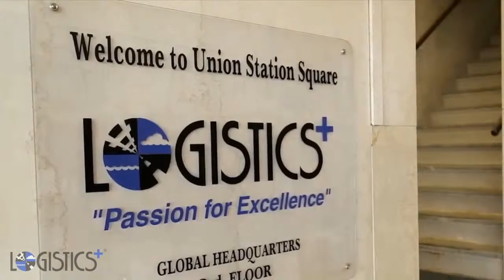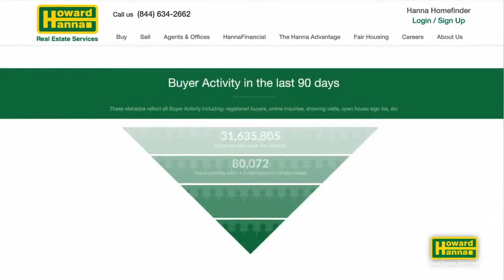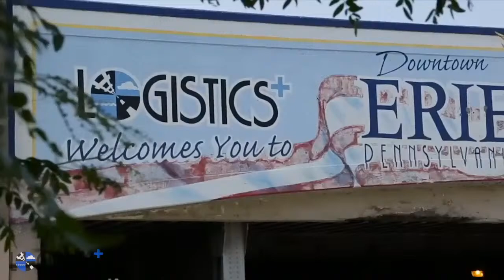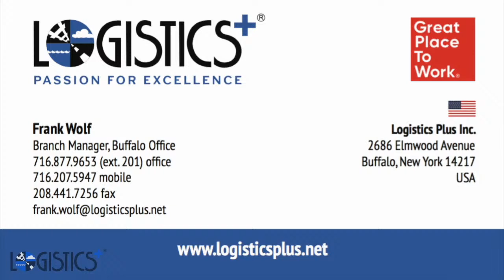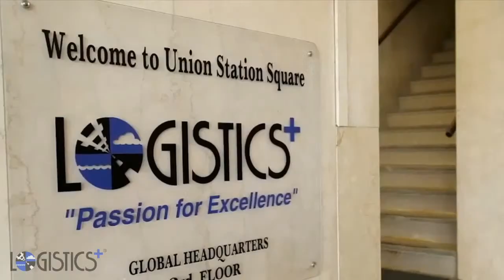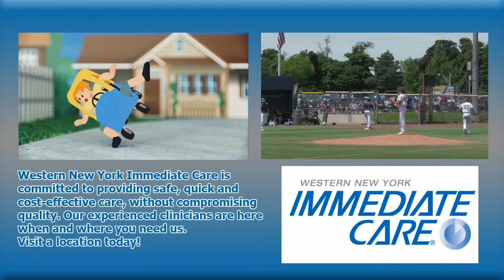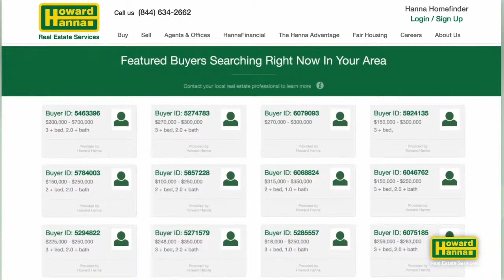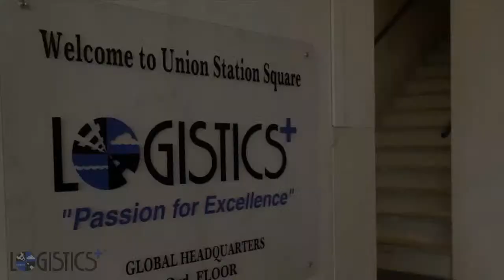Watch Live: Georgetown Cup: Canisius vs St. Joes GAME 3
NYSPHSAA
SECTION VI
PRODUCED COPYWRIGHT by 300 LEVEL MEDIA, LLC